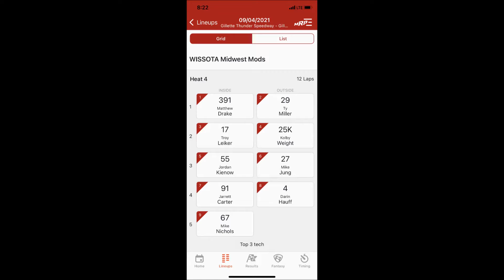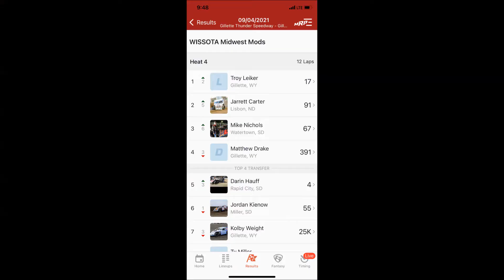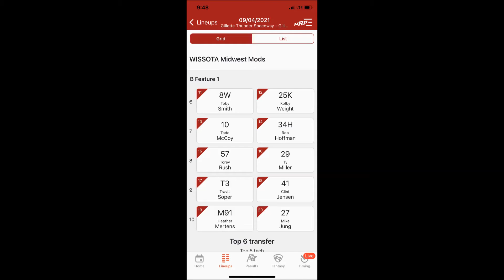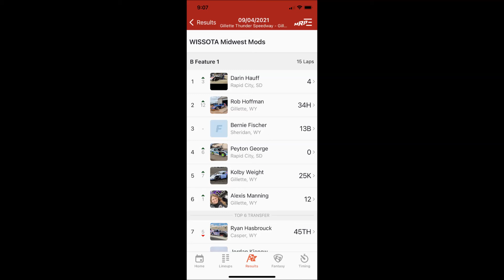East West CLASH 9 4 2021 Night 2 Gillette Thunder Speedway Midwest Mod Heat & B-Main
Midwest Modified Heat & B-Main Night 2 EAST-WEST CLASH Gillette Thunder Speedway Dirt Track Racing 9-4-2021